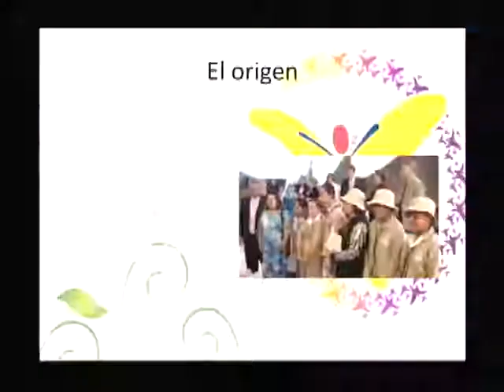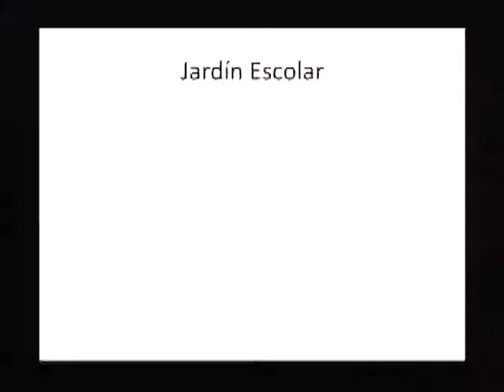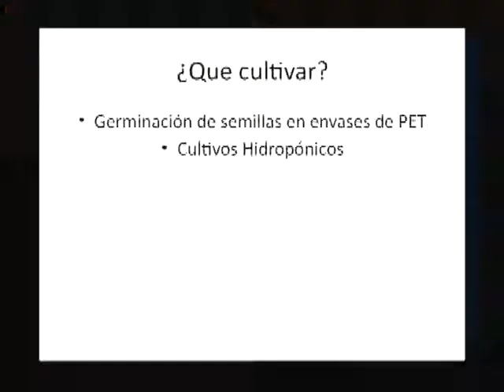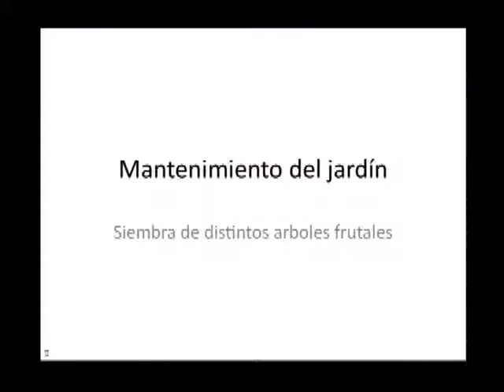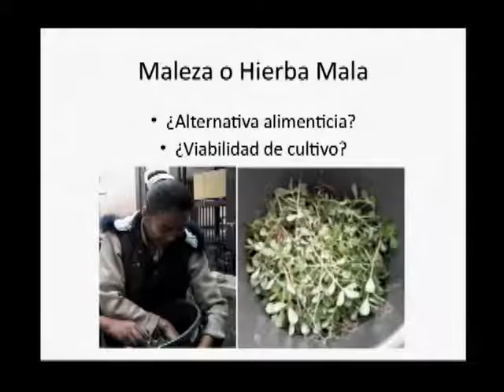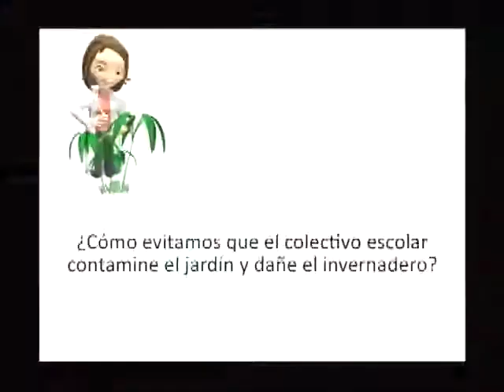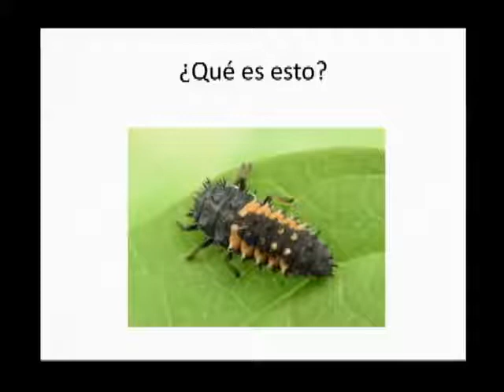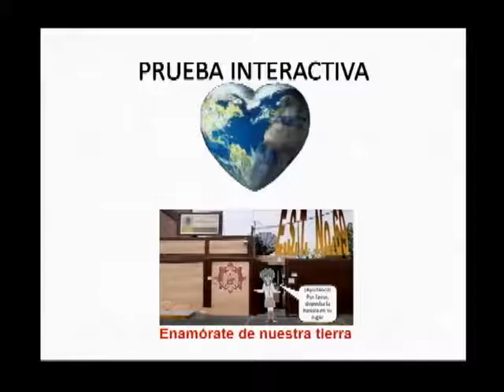20140918-CE1415/Nuestros alumnos/Nuestro invernadero escolar. EST 69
Nuestros alumnos. Nuestro invernadero escolar. EST 69. Conduce: Jos Sarmiento. Fecha de emisión: 18 de septiembre de 2014. Este y otros programas los puedes ver Producciones con fines educativos para secundarias técnicas en el Distrito Federal, México.